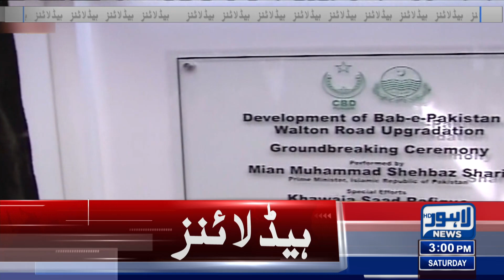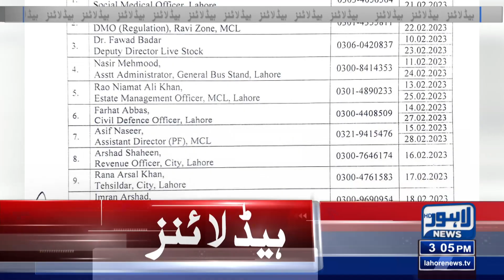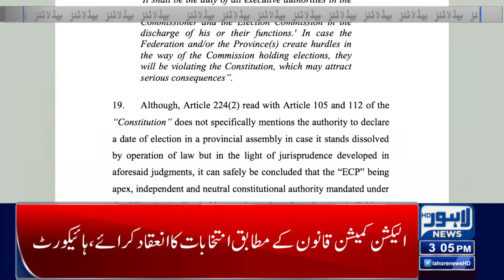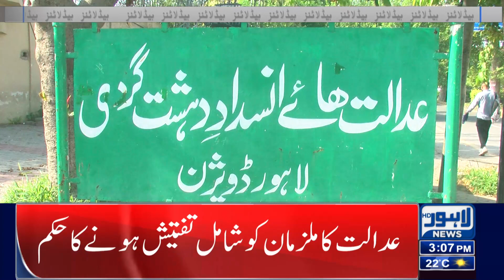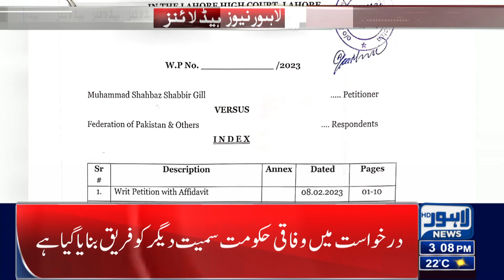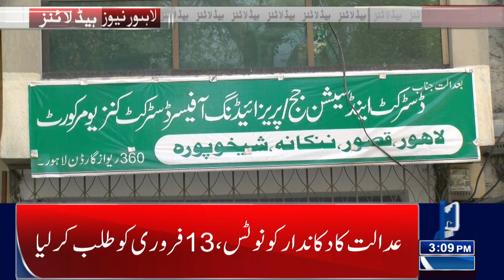Bad News For Public | 3:00 PM Headlines | 11 February 2023 | Lahore News HD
PM Shehbaz lays foundation stone of Bab-e-Pakistan in Lahore

Suleman Shehbaz appears before Lahore court in money laundering case

LHC orders ECP to hold elections in province within 90 days

Fawad stresses on need to 'reduce bitterness' in politics

Govt falls short of fuel tax collection target in first half

CJP Bandial wants govt to take 'organised steps' against smuggling of foreign currency

Mission To Help Turkey People Affected With Earthquake